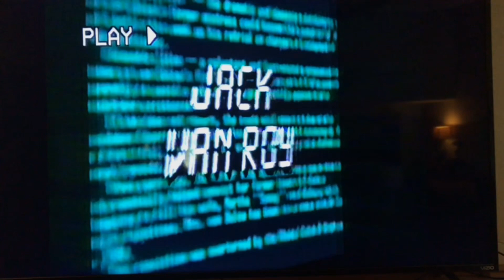Jack Van Roy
This is a story about my father Jack Van Roy who was a weather man for WFAA in Dallas Texas in the 70’s.